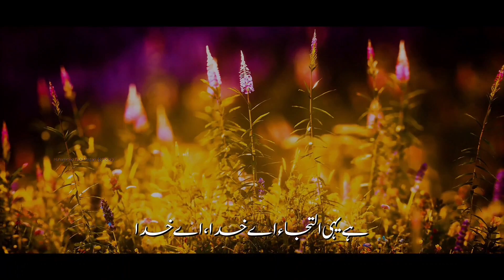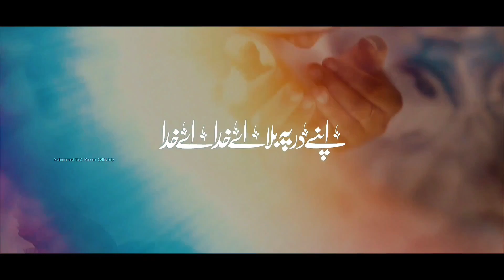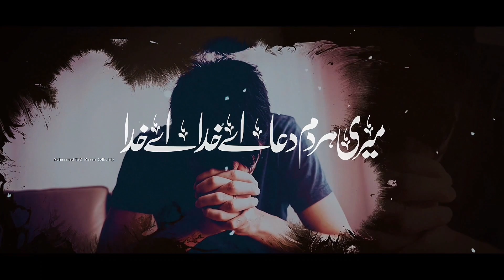APNY DAR PE BULA||New Beautiful Hamd2023||Muhammad TaQi Mazari||Mufti Saeed Arshad Al Hussaini Shb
𝐂𝐫𝐞𝐝𝐢𝐭𝐬:
Vocalist:𝐌𝐮𝐡𝐚𝐦𝐦𝐚𝐝 𝐓𝐚𝐐𝐢 𝐌𝐚𝐳𝐚𝐫𝐢
Audio:𝐑 𝐖 𝐃 𝐒 (𝙍𝙖𝙤 𝙒𝙖𝙨𝙖𝙮)
Mixing: 𝐑𝐚𝐨 𝐀𝐫𝐬𝐚𝐥 𝐀𝐥𝐢 𝐀𝐬𝐚𝐝
Video:Saif U Rehman Madni
𝐋𝐚𝐛𝐞𝐥:𝐌𝐮𝐡𝐚𝐦𝐦𝐚𝐝 𝐓𝐚𝐐𝐢 𝐌𝐚𝐳𝐚𝐫𝐢

𝐑𝐞𝐥𝐚𝐭𝐞𝐝 𝐕𝐢𝐝𝐞𝐨𝐬 𝐨𝐟 𝐓𝐡𝐢𝐬 𝐘𝐨𝐮𝐓𝐮𝐛𝐞 𝐂𝐡𝐚𝐧𝐧𝐞𝐥.

Ⓒ 𝟐𝟎𝟐𝟐 𝐌𝐮𝐡𝐚𝐦𝐦𝐚𝐝 𝐓𝐚𝐐𝐢 𝐌𝐚𝐳𝐚𝐫𝐢 {𝐎𝐟𝐟𝐢𝐜𝐢𝐚𝐥}